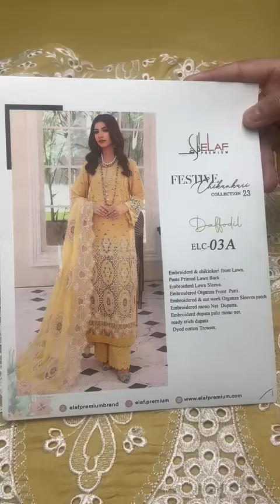Elaf (Daffodil Elc-03A Lawn) Part-1